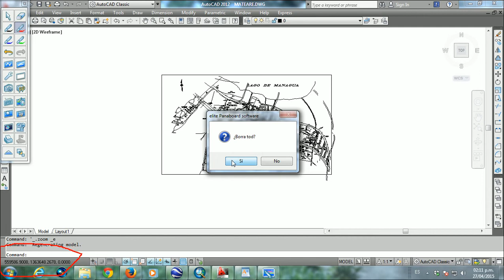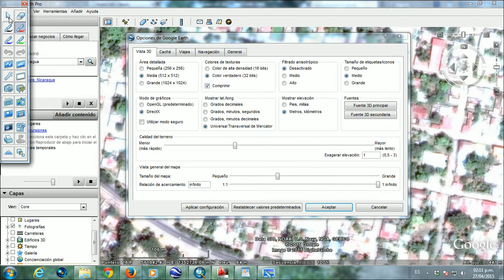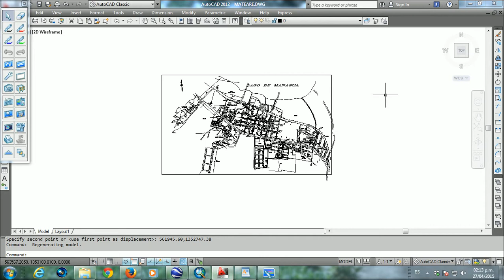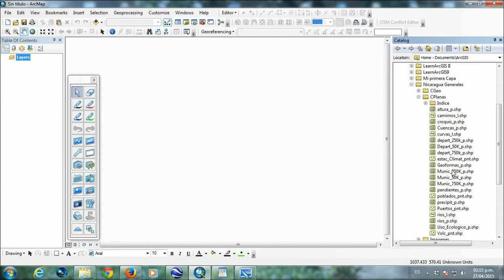Autocad y Arc Gis